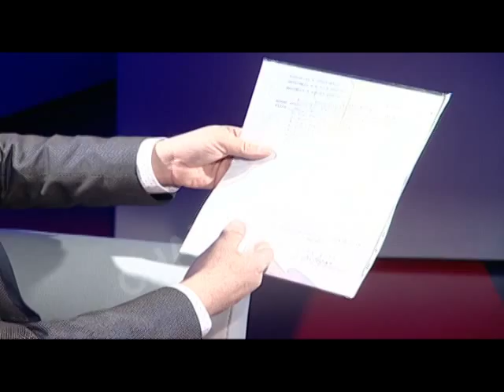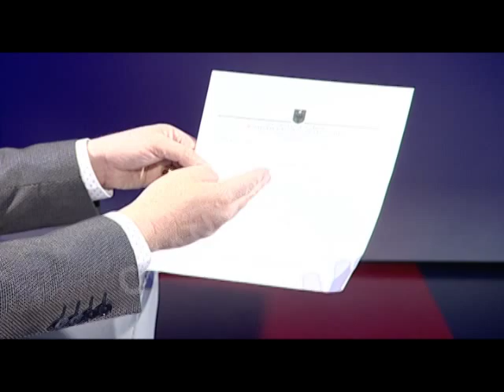Arjan Hoxha, në "Intervista e mbrëmjes", nga Klara Dervishi